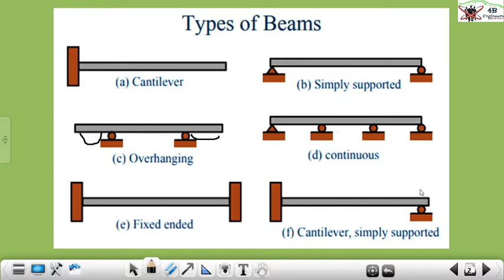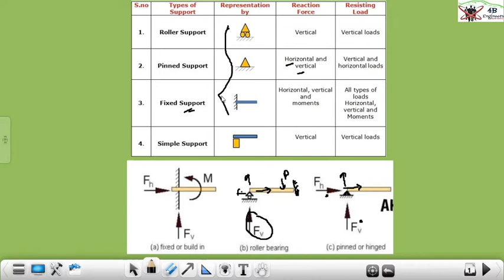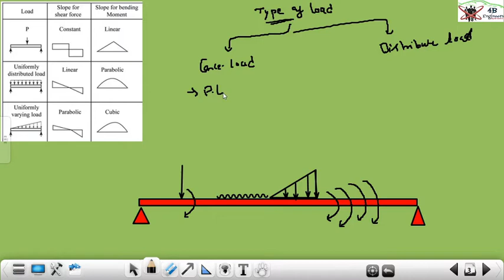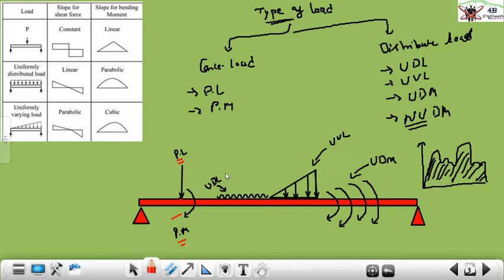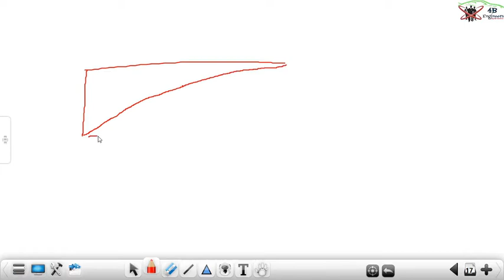SFD-BMD & Deflection of beam||Chapter-7||SSCje,RRBje||SOM